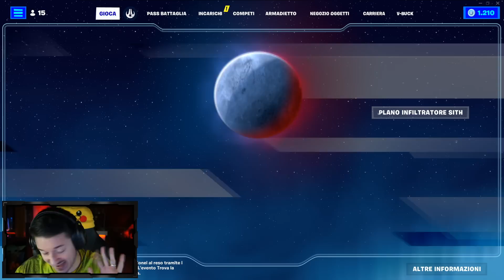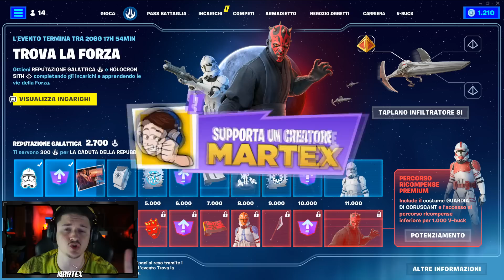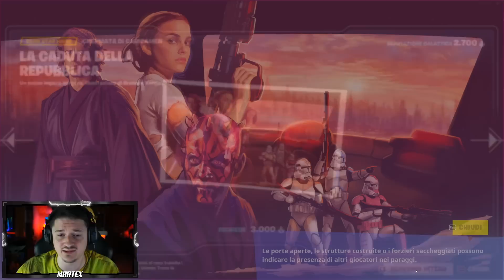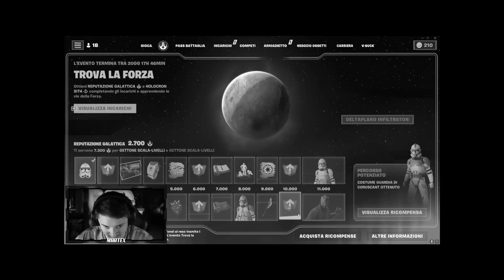IL MINI PASS BATTAGLIA DI STAR WARS su FORTNITE !! Come funziona?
✅ Gioca le mie mappe in Creativa:
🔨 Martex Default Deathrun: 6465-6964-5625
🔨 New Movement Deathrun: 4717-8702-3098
🔨 Gun Game Colosseum of Rome: 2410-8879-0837
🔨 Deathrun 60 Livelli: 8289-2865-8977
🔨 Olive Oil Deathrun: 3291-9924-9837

🎧 Le mie PERIFERICHE Trust Gaming:
➖ Asta Microfono